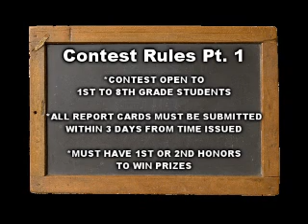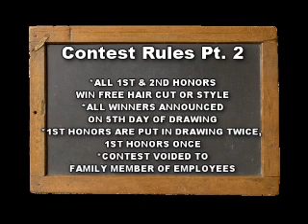Gam's Jan In-store Ad